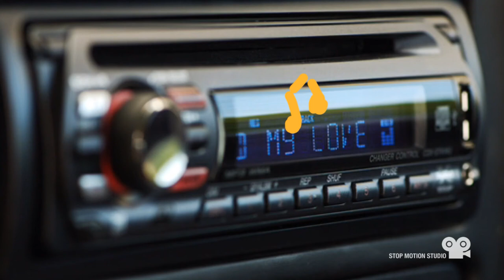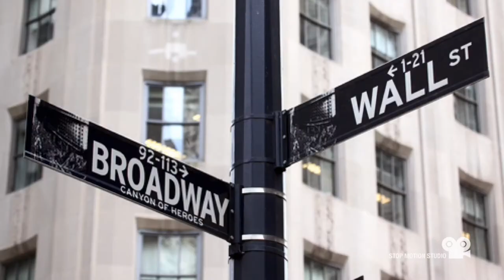Driving (My Car) - see more at adbm.blog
Driving Driving Driving Driving My Car
I LOVE DRIVING MY CAR!